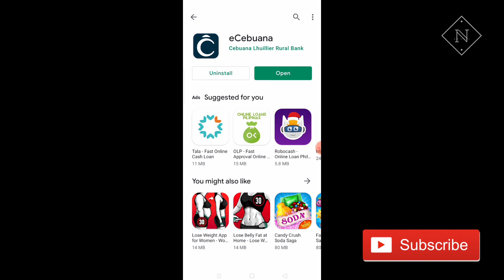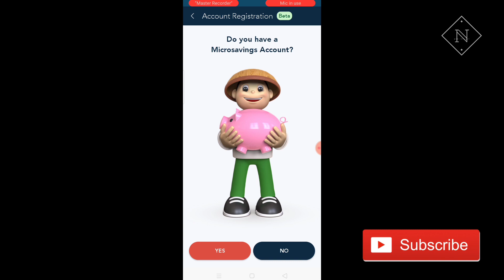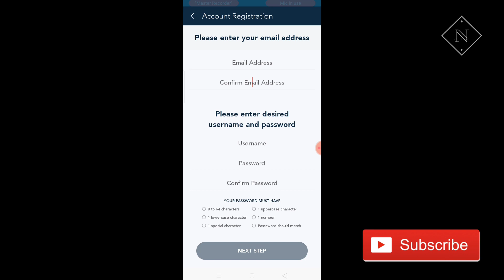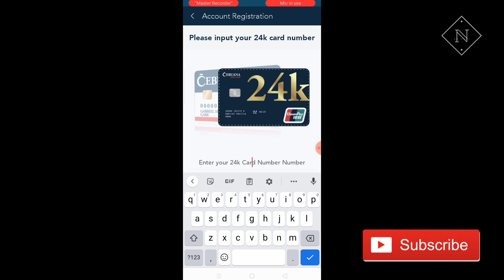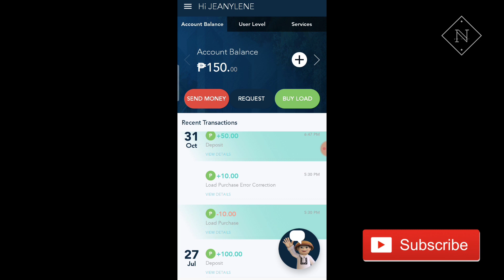How to Register eCebuana App | NTL TV 2.0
Shopee link
Different design footwear

SMDC CONDO
PRESELLING/RENTAL

Little Smart Bright Tutorial Services
Preschool to high school level